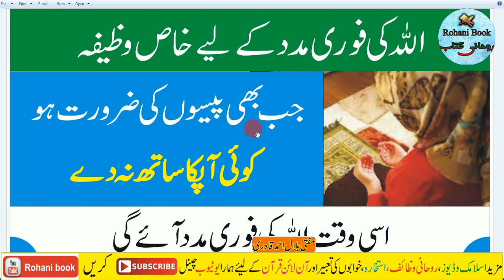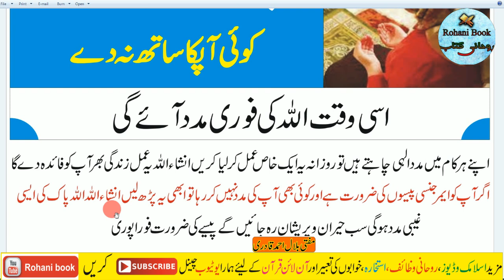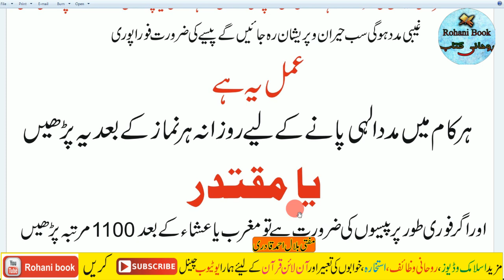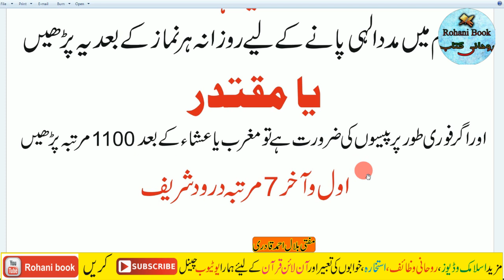Paison Ki Ashad Zaroorat Kay Liye Amal | Agar Apko Emergency Paison Ki Zaroorat Hai | wazifa Money